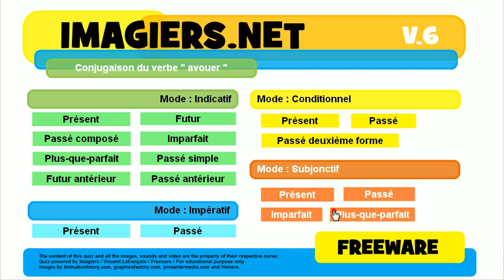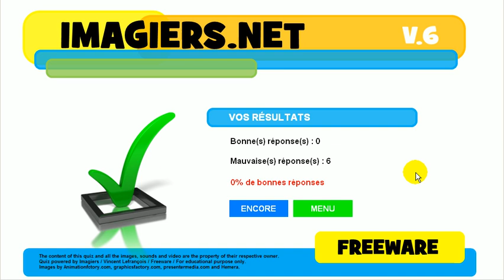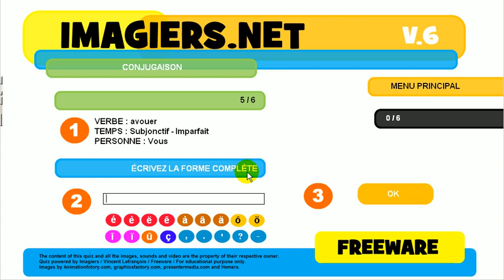Aprenda francês # Conjugação # avouer